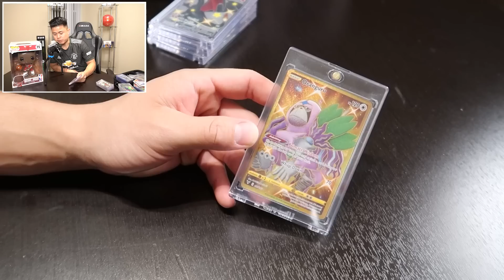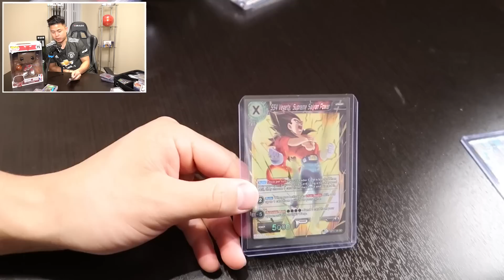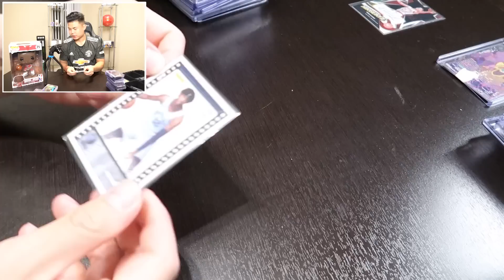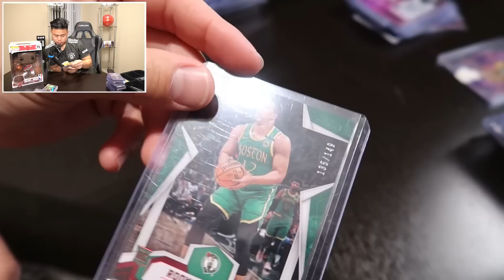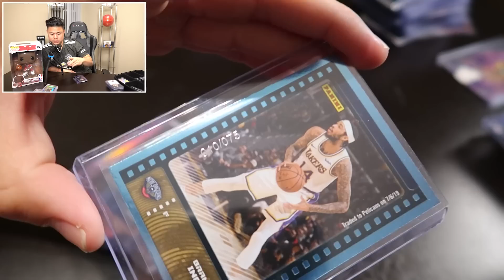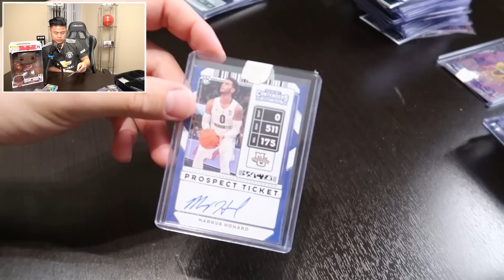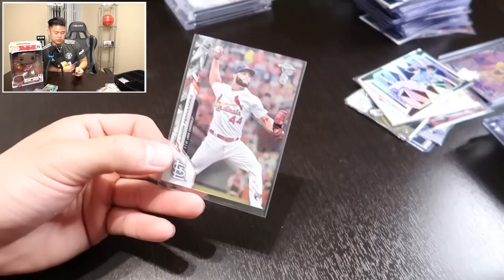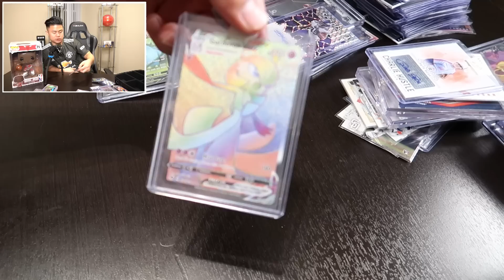I'M SENDING OVER 100+ CARDS TO PSA FOR GRADING! PSA 10 OR 9?!